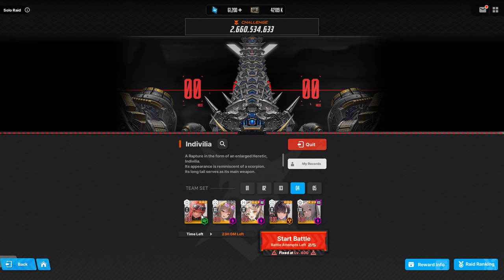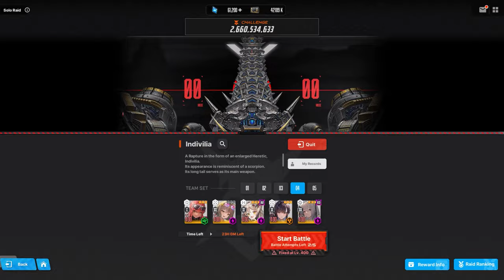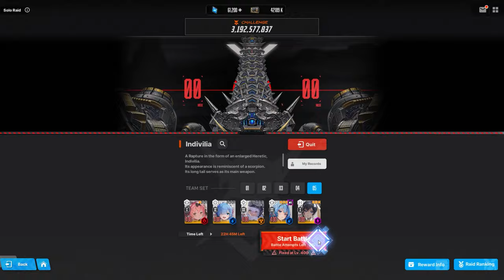[Nikke] Solo Raid Season 13 | Indivilia - 3.3B Points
Solo Raid Season 13
Boss : Indivilia
Score : 3,388,008,882

0:00 Start
0:14 Team 1
4:25 Team 2
8:29 Team 3
12:47 Team 4
16:52 Team 5
20:41 Finally